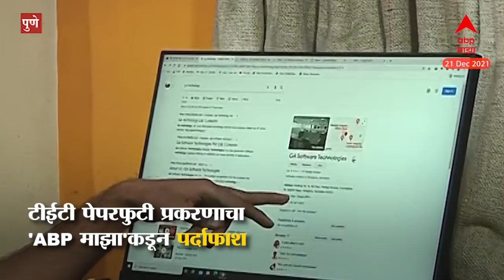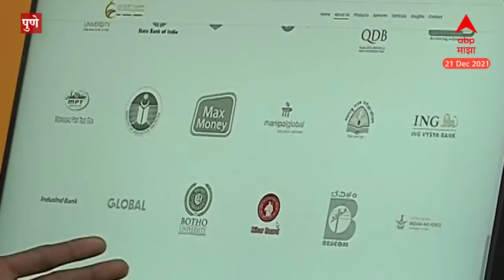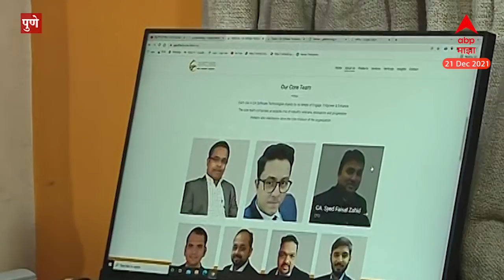TET Paper Leak प्रकरणात अडकलेली GA Technologies बद्दल संपू्र्ण माहिती